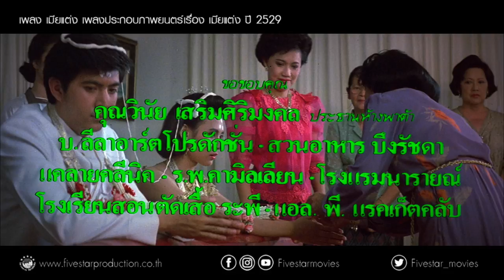เพลง เมียแต่ง เพลงประกอบภาพยนตร์เรื่อง เมียแต่ง ปี 2529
อรุณประไพ หญิงสาวที่เพียบพร้อมด้วยรูปสมบัติและคุณสมบัติ ได้ใช้ชีวิตแต่งงานกับคงไคย ชายที่เธอไม่ได้รัก เพราะหนีคำครหาการคบชู้กับภุชงค์เพื่อนที่แสนดีของเธอ เมื่อเธอแต่งงานก็พบว่าชีวิตแต่งงานไม่ได้สวยหรูอย่างที่คนทั่วไปพบเจอ เพราะคงไคยมีผู้หญิงอยู่ก่อนแล้วคือปรุงฉัตร
คงไคยจึงหาทางหย่ากับอรุณประไพ และปรุงฉัตรก็มาอ้างสิทธิ์การเป็นภรรยาโดยตั้งท้องลูกของคงไคย พร้อมๆกับที่อรุณประไพที่กำลังตั้งท้องอยู่ลูกของคงไคยเช่นกัน

เรื่องราวจะลงเอยอย่างไร ติดตามภาพยนตร์เรื่อง เมียแต่ง ได้ที่ทรูไทยฟิล์ม

ภาพยนตร์เรื่อง
กำกับโดย  :  รุจน์ รณภพ
นำแสดงโดย  :  ยุรนันท์ ภมรมนตรี และ  จินตหรา สุขพัฒน์